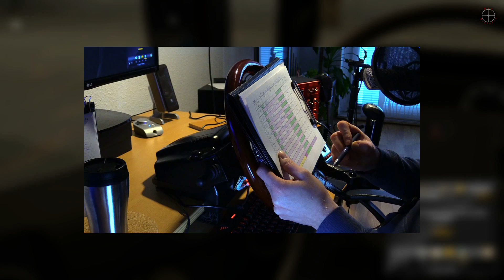ETS 2 (v1.32) | 007 | Plötzlich Herbst | Don in Heilbronn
Deutsches LP ETS2 : Lets Play Euro Truck Simulator 2 mit eigenen Trailer, Wheelcam, Track IR, echten LKW - Führerschein (Klasse CE) und Logitech G27 Lenkrad

Neben einigen Mods (s. unten) sind offizielle Erweiterungen (sog. DLC) für Karte, Tuning und Lackierungen enthalten: